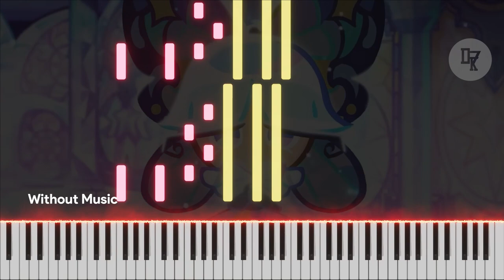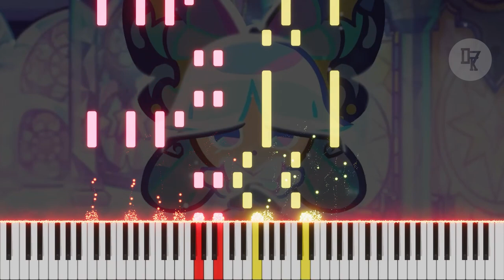Cookie Run : Ovenbreak - Sugar Glass Cookie's Trial Theme (Piano Cover)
So majestic 💖
I tried using different VST(Piano) in this video!

Piano Arr : D7Knightwalker
BPM : 126

Chapter :
0:00 Intro
0:04 Piano only
1:02 Piano + Music
2:01 Outro

FAQ !

Q : Can you send me the Music Sheet ?
A : I consider not to make it for now. Sorry!

Q : Twitter ?
A : @D7Knight . I rarely open my twitter. But some of my unused/random music was posted in there.

Q : Discord ?
A : D7K#5246

A : YES ! BFMZS2812

Q : I can't play this cover. I only have 10 fingers!
A : Try to follow the red and yellow notes. These are the main chord and melody. The other is just for adding some spices to my cover!

Q : What app do you use to make the cover?
A : I use FL Studio 20. For VST I use CFX Concert Grand as my piano instrument.

Q : What app do you use to play the piano like in the video?
A : I use Piano VFX.